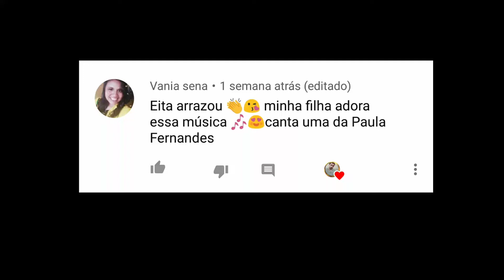Beijo Bom - Paula Fernandes - Henrique Oliveira cover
Beijo bom - paula Fernandes - Henrique oliveira cover sertanejo

letra :

Quantas você já amou?
Poucos amei e bem sei
Quando me lembro de alguém
Só dá você
Quantas você já beijou?
Eu só beijei quem amei
Mas se juntar quem amei
Não dá você
O que é que você tem, hein
Que as outros não tem?
De onde você vem, hein?
Vem
Sabe um beijo bom? O seu
Um abraço bom? O seu
E olha o que aconteceu
Deu certinho com o meu